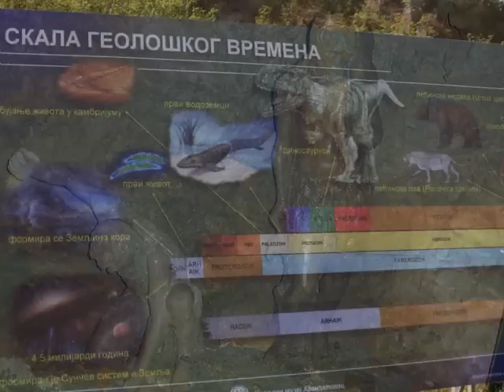RISOVACA CAVE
In the hilly region of Sumadija, when entering the town of Arandjelovac, there is the Risovaca cave, known among the scientists as a Paleolithic museum. Fossils of many animals were found there, which had lived in the steppes of today's Risovaca hill during the last ice age.